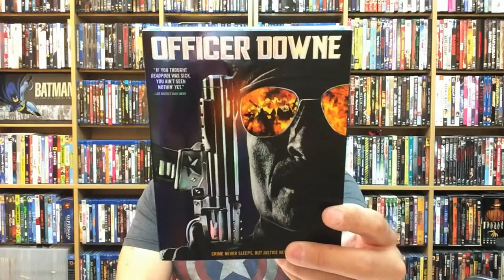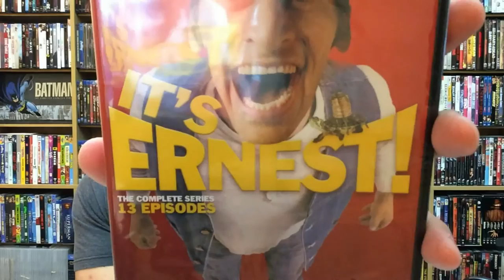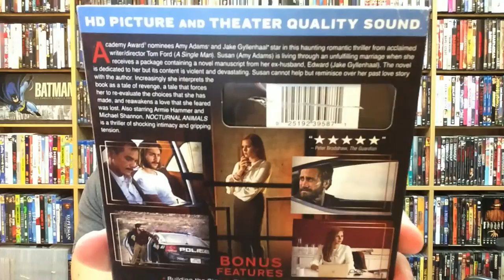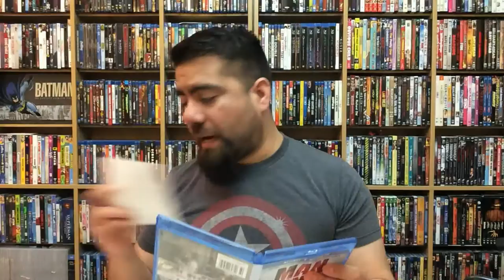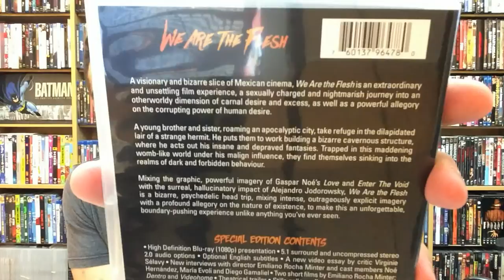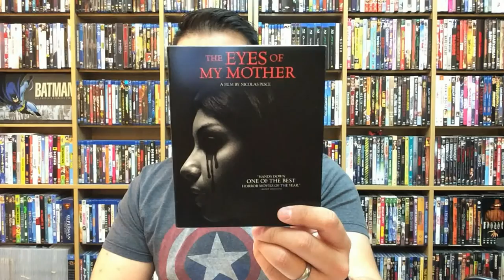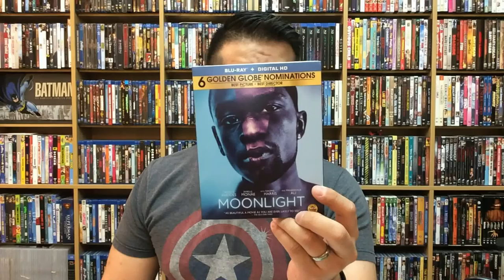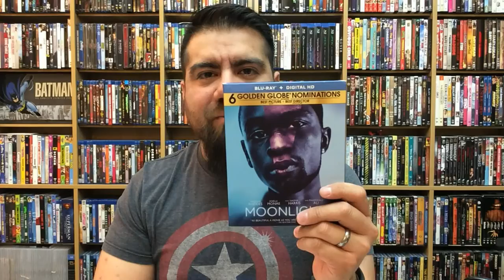BLURAY COLLECTION UPDATE AND UNBOXING (2/28/17)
Taking a look at some of this weeks new and upcoming Bluray and DVD releases! This weeks titles include:

Officer Downe

It's Ernest: The Complete Series

Nocturnal Animals

Man Down

We Are The Flesh

Allied (4K)
Allied (Blu-ray)

The Eyes Of My Mother